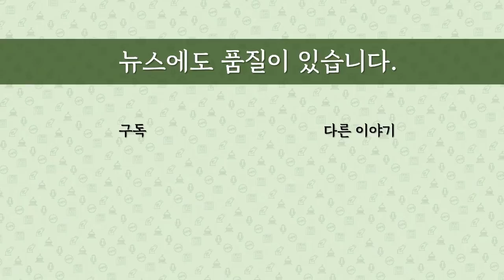[최병묵의 팩트] 민주당의 '주인' 확인시켜준 사과 릴레이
4월7일 보궐선거 참패후 민주당의 초선과 재선, 3선 의원들이 잇따라 반성문과 함께 사과했습니다. 문제는 패인 분석이 점차 핵심을 벗어나 있다는 것입니다. 왜 이럴까요. 원인을 분석해봅니다.